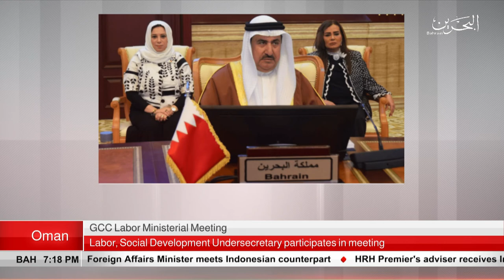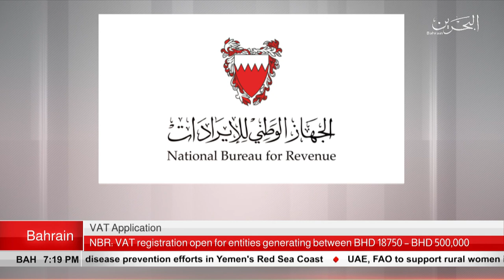BAHRAIN NEWS CENTER : ENGLISH NEWS 03-09-2019